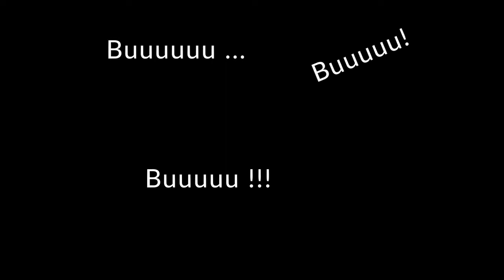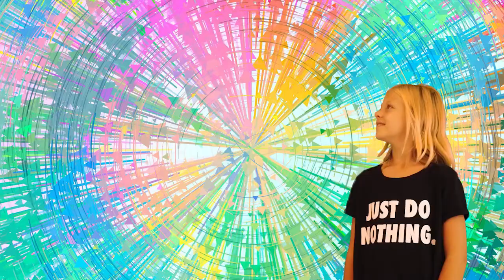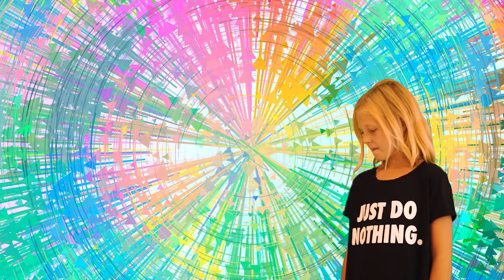INSTANT ICE - CO TO TAKIEGO ? JAK ZROBIĆ?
Poprawny przepis:

- Małą butelka z wodą mineralną
- 100 ml wody kranowej + 5 łyżeczek soli i wymieszać
- kostki lodu (najlepiej rozdrobnione)
- dużo soli :)
- pojemnik na butelkę (np. do chłodzenia wina)

i to chyba tyle ;) a jak chcecie się upewnić to oglądnijcie film :)